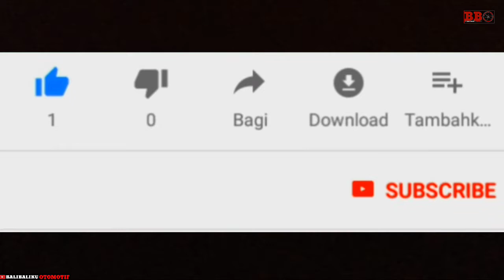Modifikasi Honda CRF250 by Smoked Garage - Bisa buat surfing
Honda CRF250 garapan smoked garage ini sangat gagah ya. Dan ada cantolan buat papan surfingnya.